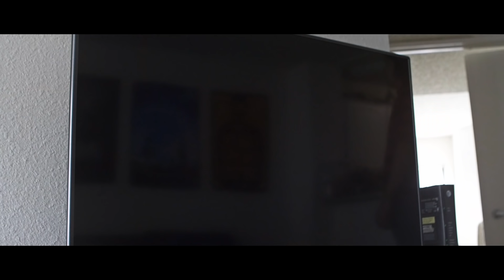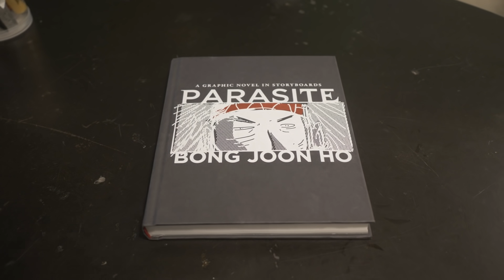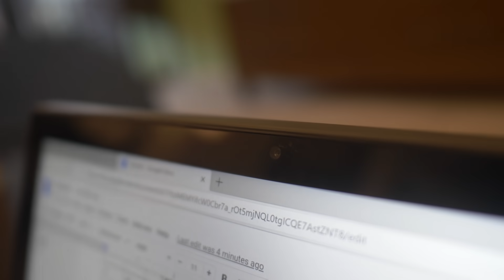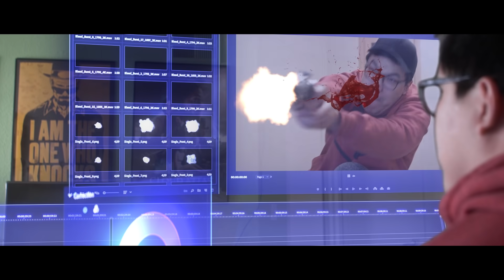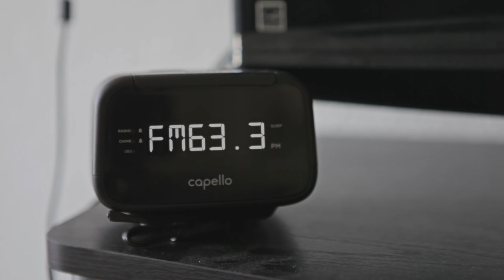Iron Man Tech in Everyday Life - Compilation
Thanks Lenovo for sponsoring! Learn more about the Lenovo IdeaPad Duet 3i